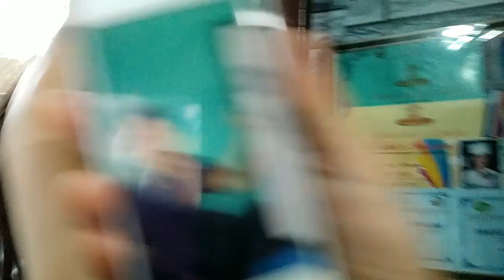LATE BIRTHDAY VLOG !! DAR 17 || Dariane Comillas|| Philippines